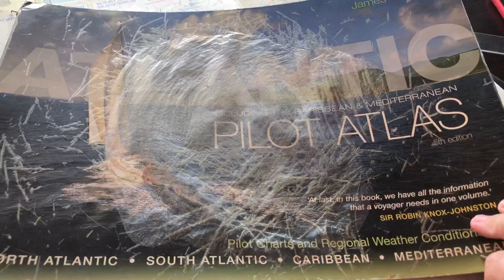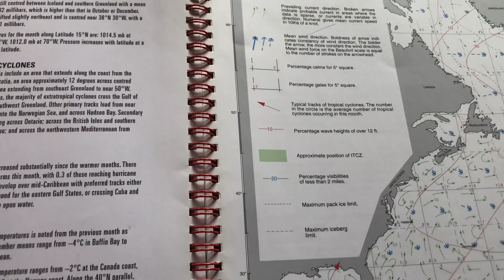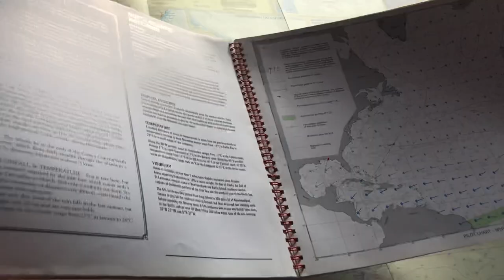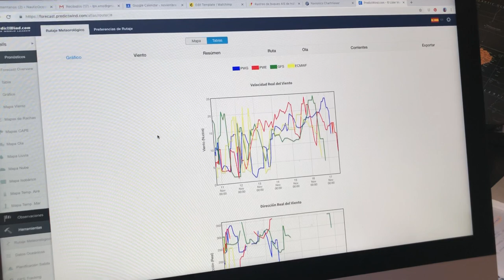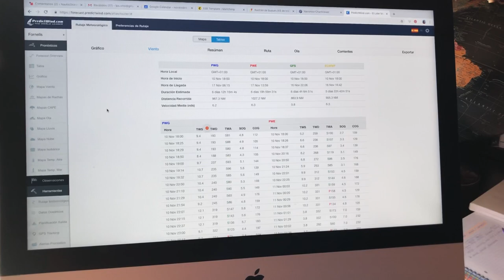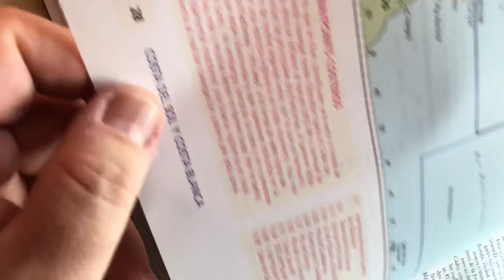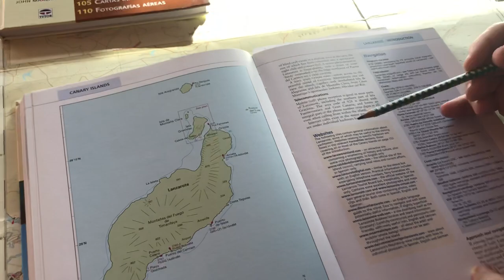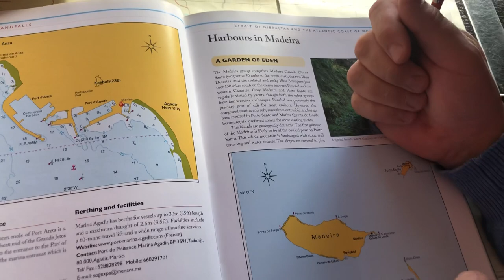Preparar una travesía. El Routing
Hoy queremos mostrar cómo preparar una travesía atlántica desde nuestra casa cómodamente. Analizaremos con la ayuda de las cartas y las Guías Náuticas, la Ruta, los puertos alternativos, los posibles peligros a la navegación, y la meteorología con el Programa Predictwind.